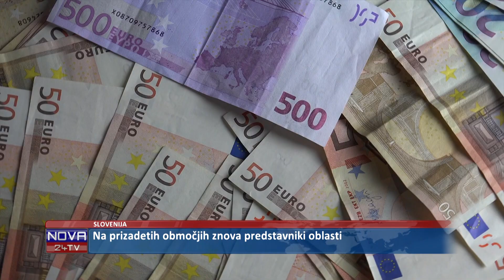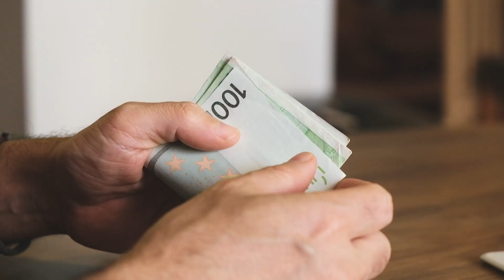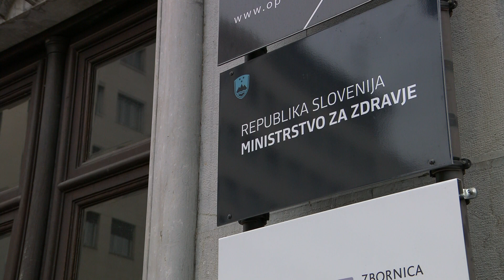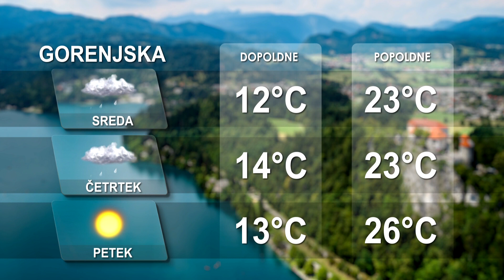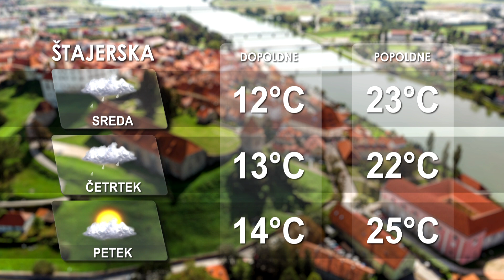[Kratke novice] 08.08.2023 Novice ob 11h na Nova24TV